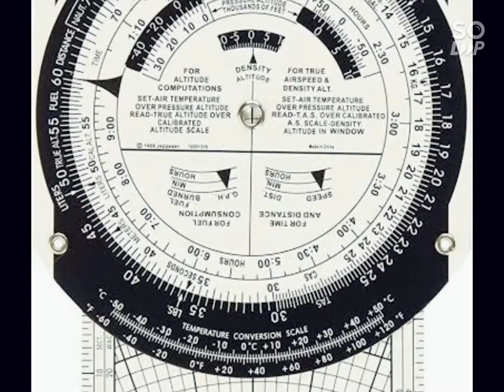Arrow Flight XC SDM-ATS-Cibubur 11-09-2020